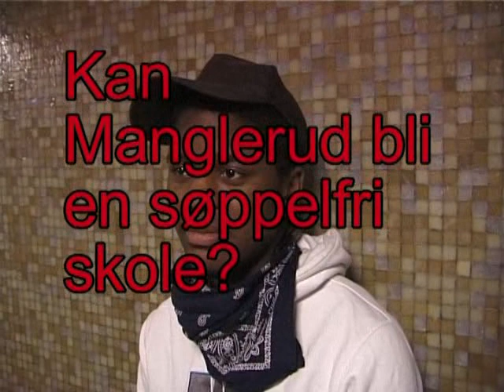Trash Busters - Manglerud VGS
This is a video we made in High School. The task was to make a video of how we could make our school trash free. Due to the 1 second clip editing our principal in, as she would throw the bra on "Bugge" (the dude with dreads) she banned our Video and we were not allowed to show it to the rest of the school.

Now you can see it here. We had a blast making it!